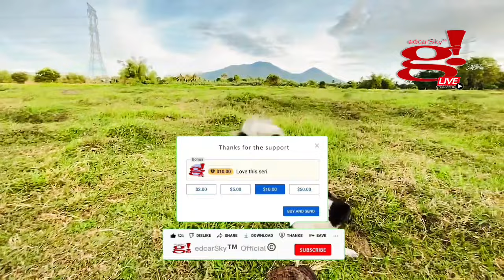Our daily moments every morning with beloved dog my Oreo 🐶